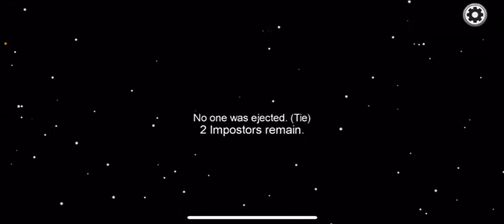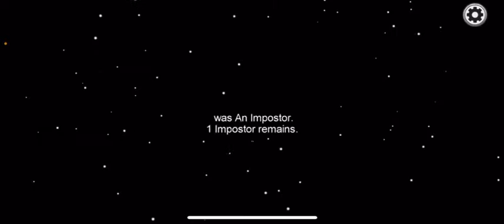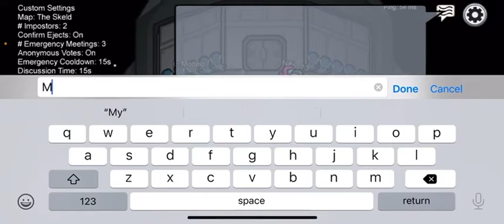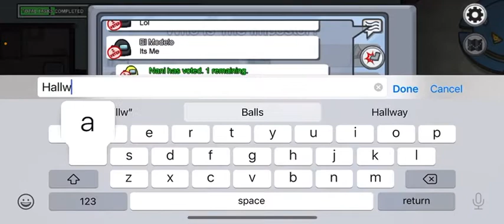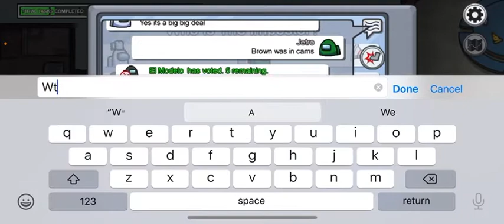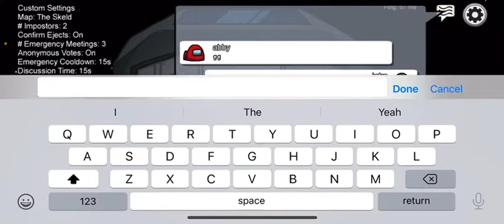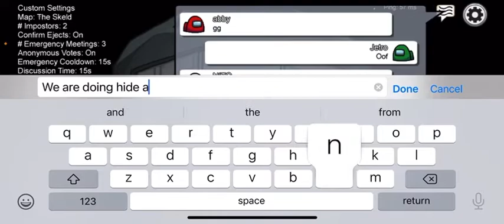Zoo Squad: Huge Collab in Among Us (No mic)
Sadly my screen record didn’t pick up our convo in the call but this was a huge zoo squad collab. Me, Manny (El Modelo), Antonio (sus), Dajaha (Nani), Nito (???), and Jeremy (who occasionally joined the call to make moaning noises 😂) played a few matches of among us. Detective Retard was on the case but nobody listens to him 😭